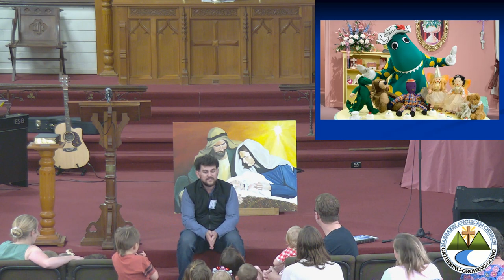Kids Talk - 24 Dec 2022